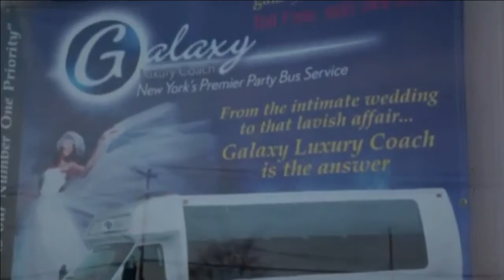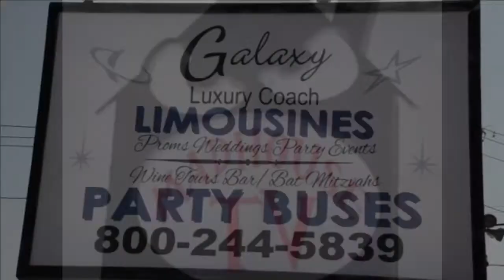Madhousetv , The Frank Prince Show 7-15-15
Recorded on 7/15/2015Madhousetv , The Frank Prince Show 7-15-15 - Captured Live on Ustream